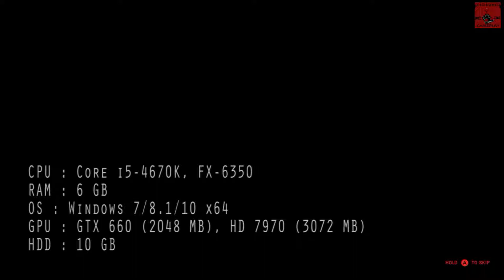RUINER Gameplay HD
CPU : Core i5-4670K, FX-6350
RAM : 6 GB
OS : Windows 7/8.1/10 x64
GPU : GTX 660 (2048 MB), HD 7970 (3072 MB)
HDD : 10 GB

GRAPHICS : 9.0
SOUND  : 8.7
GAMEPLAY : 8.8
FUN  : 8.6
TOTAL  : 8.8